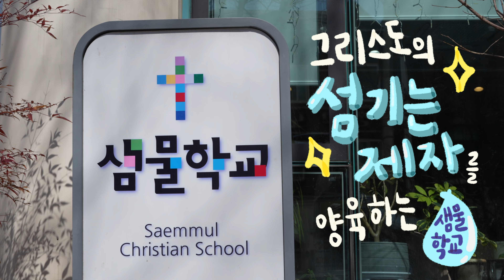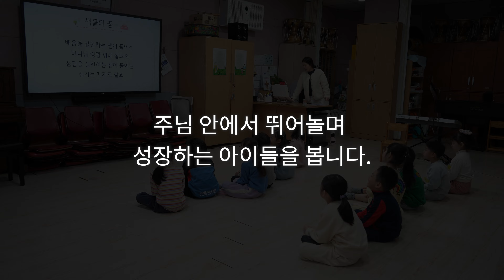샘물교회와 함께 하는 샘물학교, 2024 샘물학교주일 홍보 영상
2024 샘물학교주일 홍보 영상입니다.